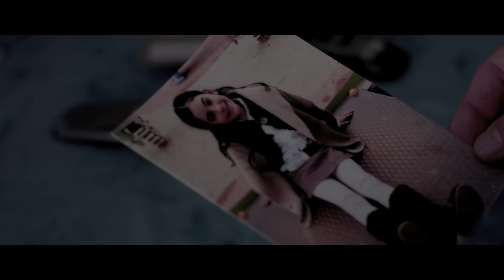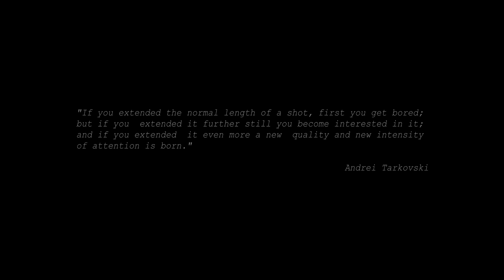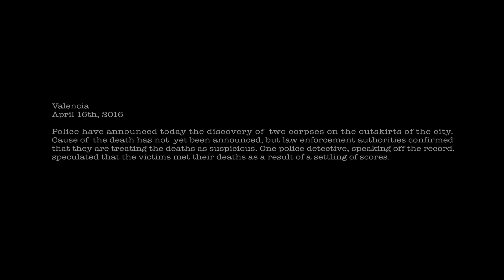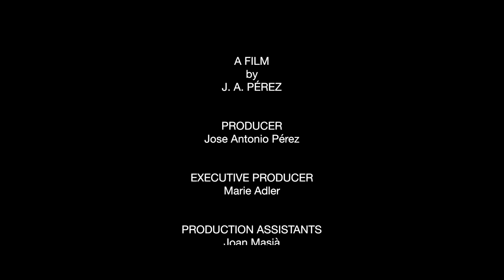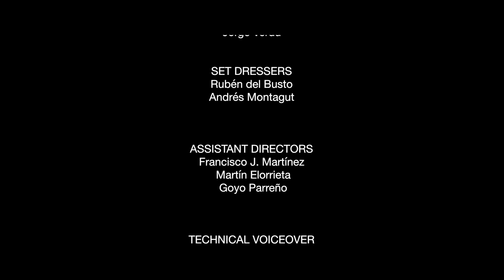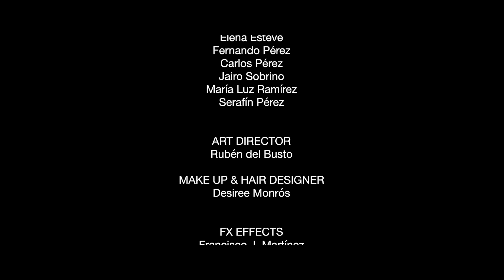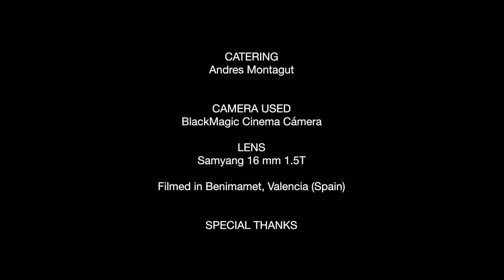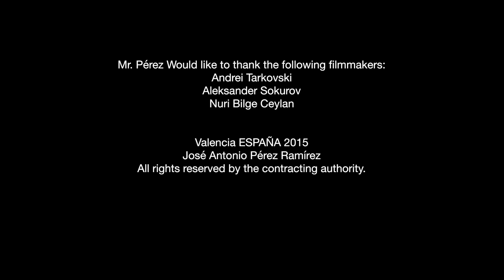Una hora y media | Película de suspense | Drama | Español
Una hora y media - Long take uncut sobre la vida de ANA, que se ha divorciado recientemente y tiene una hija, ANA ha empezado una relación pero quiere que nadie lo sepa.

Una hora y media (2019)
Director: José Antonio Pérez
Guionistas: Jose Antonio Pérez
Estrellas: Jennifer Landa, Jorge Verdú, Martín Elorrieta
Género: Drama, Thriller
País: España
Idioma: Español
También conocida como: 1 1/2 Hora
Fecha de estreno: 2019 (España)
Duración: 82 min
Lugar de rodaje: Benimàmet, Valencia, Comunidad Valenciana, España

Argumento:
Una toma larga sin cortes sobre la vida de ANA, que está recién divorciada y tiene una hija, ANA ha empezado una relación pero no quiere que nadie lo sepa. Esa mañana Ana recibe una llamada diciendo que su hija está llamada y que debe recogerla en el colegio, pero en el colegio nadie sabe donde está su hija. Allí recibe una llamada desconocida del secuestrador que tiene a su hija y comienzan a chantajearla. Si quiere recuperar a su hija, debe hacer cualquier cosa y poco a poco se va aislando. Finalmente ANA se encuentra cara a cara con el secuestrador.

También conocida como (AKA):
(título original) 1 1/2 Hora
India (título en inglés) 1 1/2 Hours
Irán (título en persa) Yek Sa'at o Neem
España 1 1/2 Hora
Reino Unido 1 1/2 Horas
EE.UU. 1 1/2 Horas

¡APÓYANOS!

Más películas!